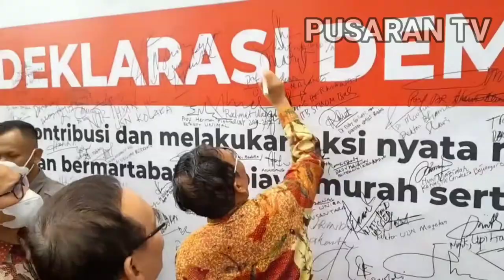Iwan Bule Harus Tanggung Jawab Soal Tragedi Kanjuruhan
Menkopolhukam Mahfud MD Sebagai Ketua Tim Independen Pencari Fakta Tragedi Kanjuruhan Meminta Agar Ketua Umum PSSI Mochamad Iriawan Atau Iwan Bule Untuk Mundur Dari Jabatannya Dan Bertanggung Jawab, Karena Telah Menyebabkan Kematian Orang Banyak.